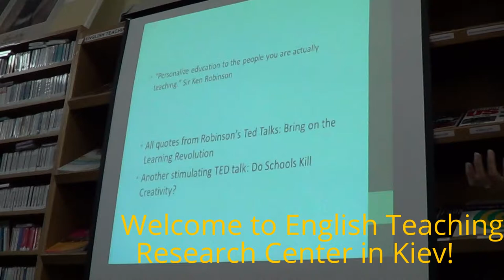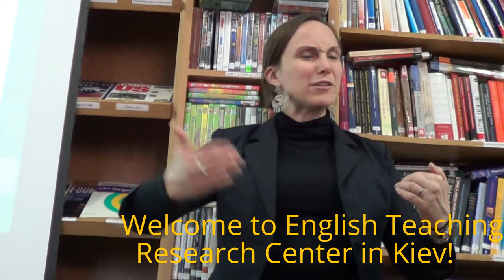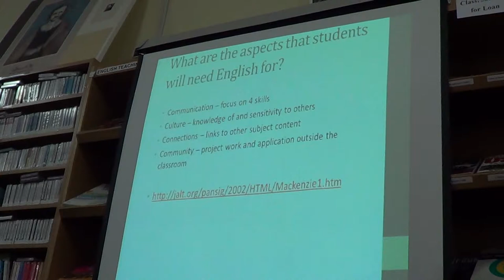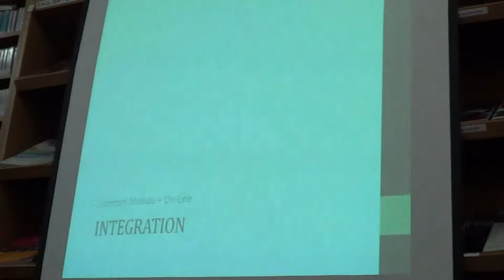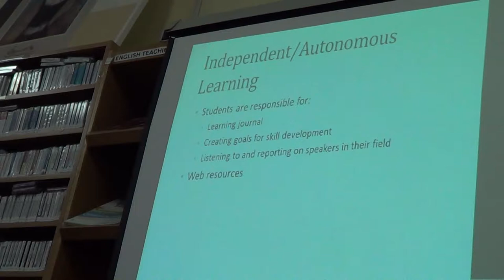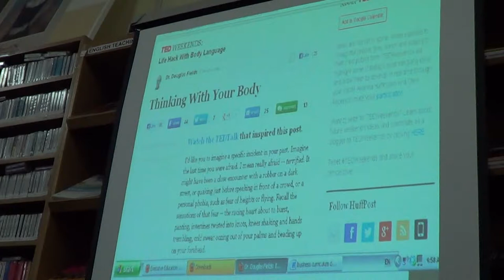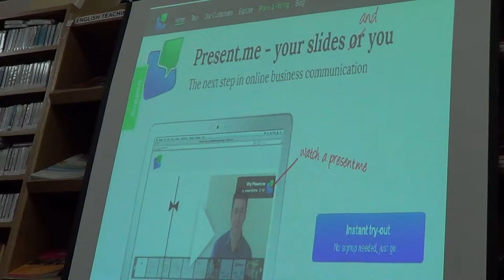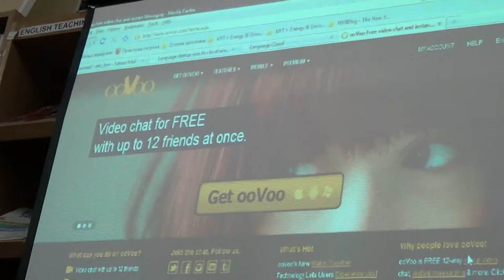7.American Teacher in Ukraine: English Lessons, FULL LECTURE 17.04.2013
Eve Smith has been the Senior Fellow in Ukraine for nearly two years. Before moving to
Ukraine, she worked internationally as a teacher trainer, program developer and English teacher. In addition, she served as English Language Specialist with the U.S. Department of State, and conducted English language teacher trainings in Mexico, Taiwan, Afghanistan, Pakistan, Moldova and The Republic of Georgia. She also worked as an intensive English Language Instructor with Georgetown University and USAID in Sofia, Bulgaria and Georgia State University in Atlanta, Georgia (USA).

RECORDED:  April 17-th 2013, Kiev, Ukraine.

Presenter: Eve Smith, Senior English Language Fellow, U.S. Department of State

Presentation of Eve Smith, English Language fellow, U.S.D.A., at English Teaching Research Center (ETRC) in Kyiv, Ukraine.

ETRC is located at the building N-3 in the courtyard of Central building of Kyiv-Mohyla Academy University.
It's 5 minutes distance from KONTRAKTOVA METRO, Kiev, the capital of Ukraine.

Original VIDEO was created with explicit oral and written permission from interviewed/recorded person.